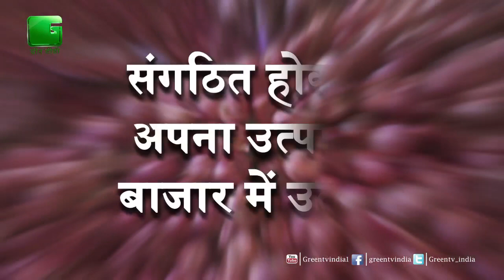Onion की Kheti करने वाला किसान परेशान | Kisan न दिखे मजबूर - बने मजबूत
Click here to Contribute via eazypay